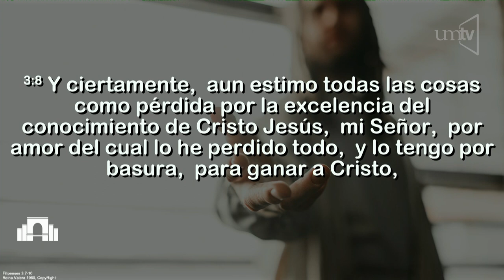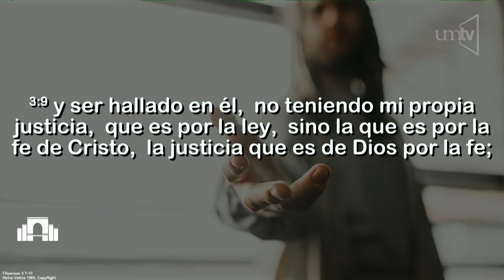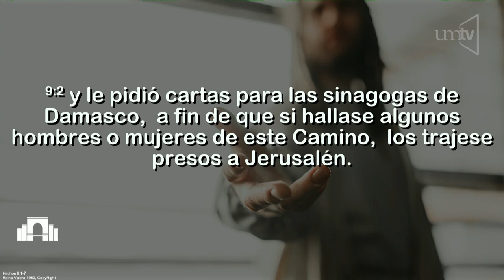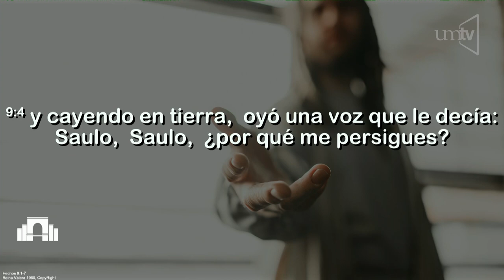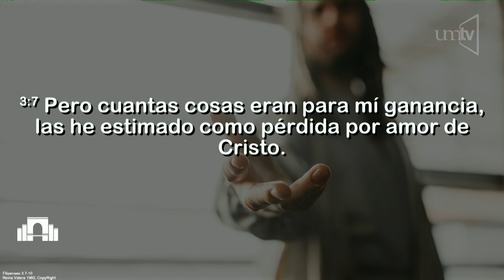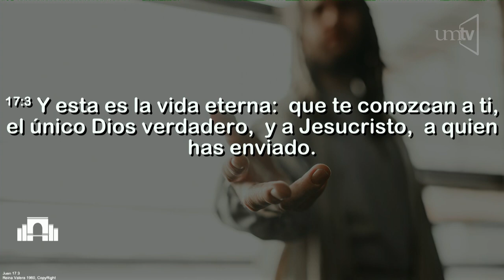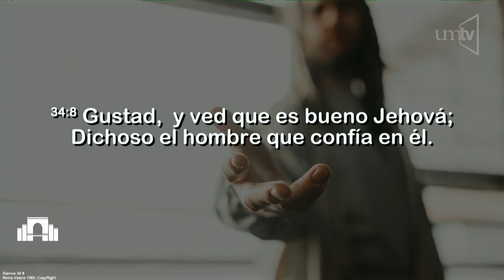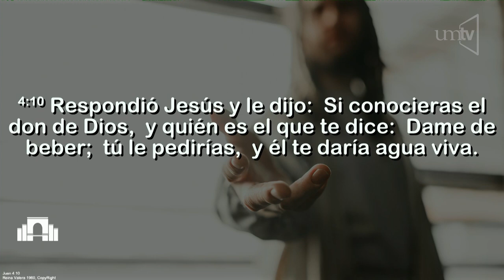Ptr. Antonio López. "Quiero conocerlo"